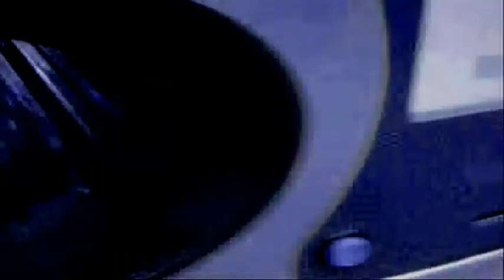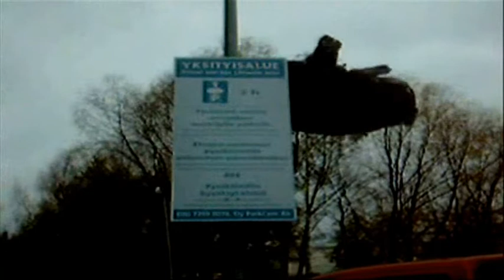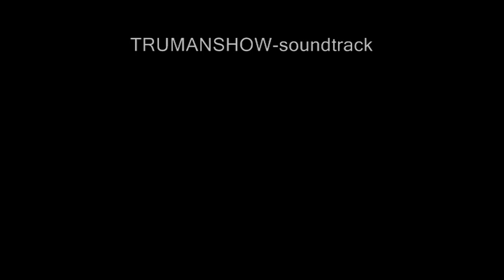PAINTER-MAALARI 2:Syksy (2008,re-cut 2019)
Shortfilm about an constructionpainter (2008,re-cut-version 2019) Lyhytelokuva työmailla työskentelevästä maalarista (v.2008,uudelleen leikattu 2019)music CMX, LIEKKI,Nightwish Markus Allan, Pasi Kaunisto, Badding Rockers, P.Glass, Zimmer-Howard ja Tuomas Kantelinen